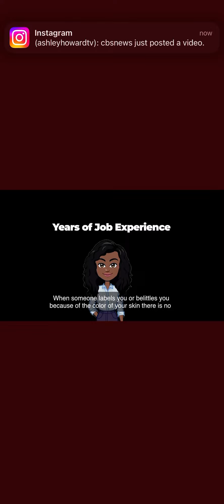Story Time With Ashley Howard